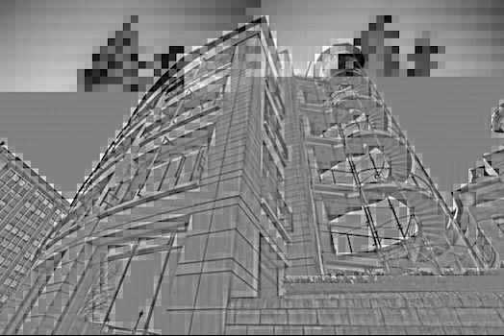pexels photo 261783